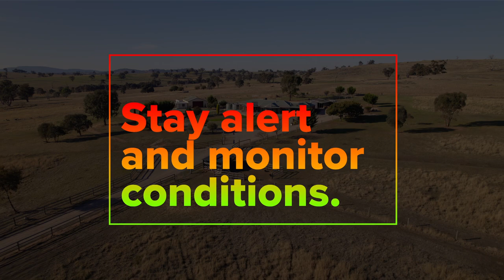CFA Rural Grassfire Video (2023)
This video applies to people in rural areas who are surrounded by grasslands. Rural grassfires can start and spread quickly, especially on Extreme and Catastrophic days.

Uploaded by TW. Created by Fuel.